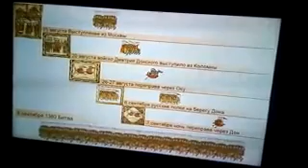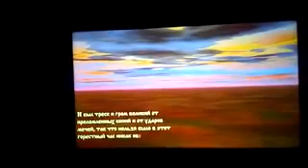Historical Museum Moscow.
06.01.19.
Moscow.Russia